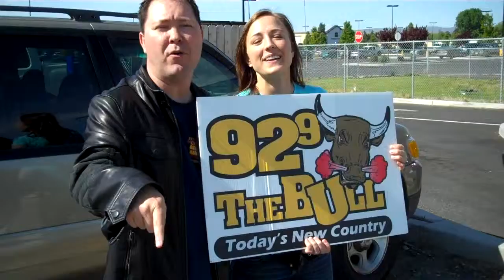Rik Mikals Gears Up for Super Sam at Dutch Bros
Rik and Bethany are getting excited for the CMN Super Sam dollar drive on Friday. The Morning Bull Pen will broadcast the show live on location at Dutch Bros on 64th and W. Nob Hill Blvd. All to raise money for CMN in honor of Super Sam